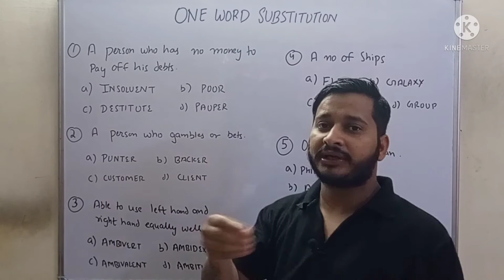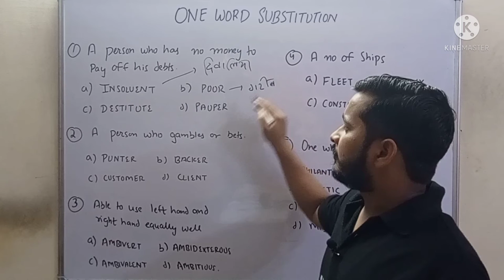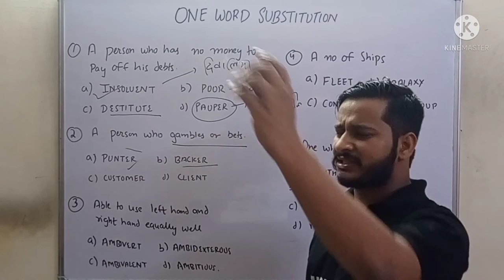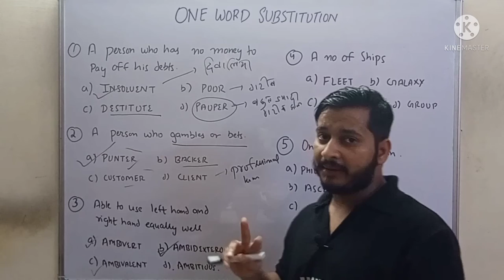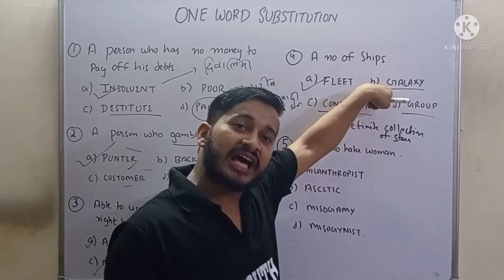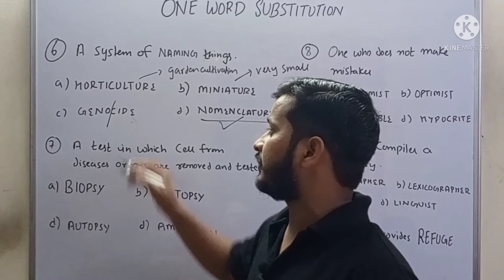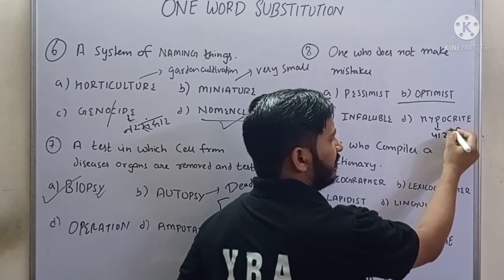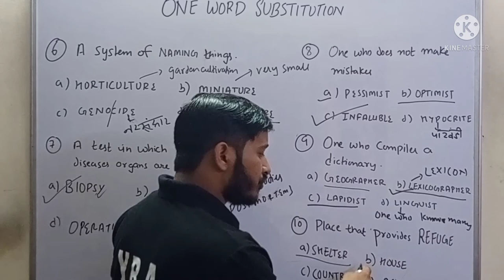One Word Substitution ( part 1 ) for ssc CGL